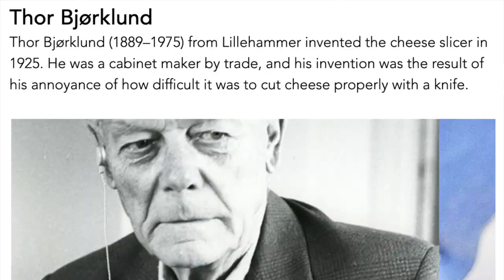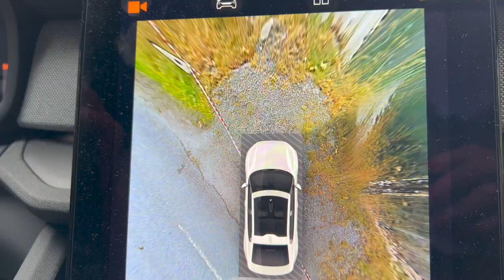🇳🇴 Норвегия 6. На электрокаре по Эйдфьорду и интересные факты о Норвегии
🔥 Фильм с интересными фактами о Норвегии. Чем уникальна Норвегия? Фьорды, горы и северное сияние Норвегии известны во всем мире. Как и философия «капитализма с совестью». Он известен своими викингами и фольклором, экологичностью и добычей нефти. Кроме того, многие жители Норвегии — фанатики лыжного спорта, любители замороженной пиццы и водители Tesla! Но кроме очевидного, что вы на самом деле знаете об этой скандинавской стране?

Эйдфьорд — один из ответвлений Хардангерфьорда — расположен недалеко от горного плато Хардангервидда. Пейзаж вокруг Эйдфьорда великолепен. Ледники и реки почти вертикально вырезали в скалах чудесные долины. Река Бьорея, мчащаяся над удивительным водопадом Вёрингсфоссен, протекает через долину Мобёдален и впадает в Эйдфьорд.

Главная магистраль, поднимающаяся от плато Хардангервидда к Эйдфьорду, проходит через ряд спиральных туннелей, и пешеходы могут отправиться по старой живописной дороге, прорезающей ущелье.

Эйдфьорд — крошечная, очаровательная деревня с ленивой атмосферой, очень живописно расположенная в рукаве фьорда. Здесь можно найти отличные варианты размещения — от стильных отелей с панорамными окнами на фьорд до кемпингов, расположенных у самой кромки воды.

Эйофьорд является начальной или конечной точкой национальной дороги Хардангервидда. В Эйофьорде вы также можете арендовать лодку или каяк для прогулок по фьорду и рыбалки.

В Норвегии овцы свободно пасутся в горах. Они едят и двигаются так, как им нравится. И это проявляется в их крепкой шерсти и ароматном мясе. И самое главное это счастливая жизнь.

Интересный факт, что Норвегия имеет сухопутную границу с Россией. Это около 2000 км от Эйдфьорда на севере Норвегии. Хотя сухопутную границу между Норвегией и Россией пересекает только одна дорога.

Современные и древние лыжи были изобретены в Норвегии. Древний наскальный рисунок в Рёдёй на севере Норвегии показывает, что люди использовали лыжи, чтобы передвигаться по норвежским горам еще 4000 лет назад. Это не должно вызывать удивления, учитывая одержимость норвежцев лыжным спортом и их успех на международном уровне.

Норвегия представила суши с лососем Японии. Хотя суши — абсолютно японское изобретение, они не использовали лосося в блюде, пока это не было предложено норвежской делегацией в 1980-х годах.

Сырорезка и аэрозольный баллончик были изобретены в Норвегии. Сырорезка была изобретена в 1925 году Тором Бьорклундом и стала одним из основных продуктов на всех скандинавских кухнях и во многих других странах мира. Аэрозольный баллончик был изобретен инженером-химиком по имени Эрик Ротхейм, получившим патент на аэрозольный баллончик в Осло в 1927 году.

Самый длинный в мире автодорожный туннель находится в Норвегии в 130 км от Эйдфьорда. Туннель Лэрдаль длиной 24,5 км является самым длинным в мире. Туннель соединяет небольшие населенные пункты Лэрдал и Эурланд. Это один из национальных живописных маршрутов Норвегии, известный как «снежная дорога».

Еще один факт. Доход и богатство всех норвежцев находятся в открытом доступе. Каждый житель Норвегии имеет три цифры, взятые из опубликованной годовой налоговой декларации: годовой доход, уплаченный подоходный налог и общее состояние. Идея, стоящая за этой концепцией, заключается в том, что уклонение от уплаты налогов становится намного более трудным. Если вы регистрируете низкий доход и/или богатство, но разъезжаете на новенькой Тесле, у властей возникнут подозрения.

Осло — самый разнообразный город Норвегии. Из 648 000 жителей Осло 190 000 родились от иммигрантов или сами являются иммигрантами. Это почти 30% населения города по сравнению с примерно 15% по стране в целом. Крупнейшим этническим меньшинством в Осло являются пакистанцы, за ними следуют иммигранты из Швеции, Сомали и Польши.

1 фильм: 🇳🇴 Норвегия 1. Норвегия страна #1 в мире по электромобилям. 2 дня по Норвегии на электромобиле PoleStar2. 2022.

Смотрите мои видео, получайте положительные эмоции и наслаждайтесь своей жизнью. Ваша 🔥Зажигалочка! 🥰